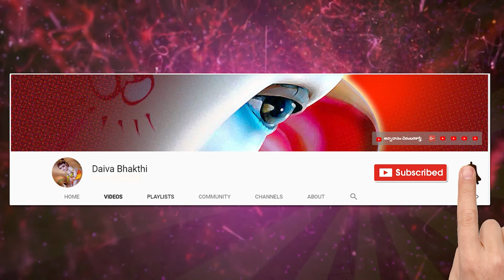శ్రీ లలితా సహస్రనామ స్తోత్ర అధ్యయనం 57వ భాగము || Sri Lalitha Sahasranamam Meaning​ @Daiva Bhakthi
శ్రీ లలితా సహస్రనామ స్తోత్ర అధ్యయనం || Sri Lalitha Sahasranamam Meaning​ @Daiva Bhakthi

దైవభక్తి ప్రేక్షకులకు స్వాగతం. చాలా విశిష్టమైన, ఎంతో శక్తివంతమైన స్తోత్రాన్ని అర్థవంతంగా నేర్చుకుని స్పష్టమైన ఉచ్చారణతో చదివినప్పుడు దాని యొక్క ఫలితం వెయ్యి రెట్లు వస్తుంది. అందులో భాగంగా లాభాపేక్ష లేకుండా ఎంతో విలువైన సమాచారం అందించడానికి ముందుకు వచ్చిన బ్రహ్మశ్రీ మైలవరపు లక్ష్మీనరసింహం గారు ప్రేక్షకుల కోరిక మేరకు శ్రీ లలితా సహస్రనామ స్తోత్రం అధ్యయనం చేస్తూ నేర్పించడానికి చేస్తున్న ప్రయత్నమిది. ఈ అమూల్యమయిన అవకాశాన్ని అందరూ వినియోగించుకుని అమ్మవారి కరుణకు, కృపకు పాత్రులు కాగలరని ప్రార్థన,
ఇది మీ ఒక్కరి దగ్గరే పెట్టుకుంటే సరిపోదు పదిమందికి అమ్మవారి అనుగ్రహం కావాలంటే ఈ చిత్రమాలిక అందరికీ చేరవేయగలరు. మరిన్ని కార్య క్రమాలు చేయడానికి మీరు ఈ చిత్రమాలికను Like చేసి  comment చేయగలరు.

sri lalitha sahasranamam meaning by mailavarapu lakshmi narasimham
శ్రీ లలితా సహస్రనామ స్తోత్రం అధ్యయనం యొక్క  మొత్తం వీడియోస్ కొరకు ఈ క్రింది లింక్ను చూడండి.

నేను బాగుండాలి !
మేము బాగుండాలి !
అందరూ బాగుండాలి !
జై గోమాత ||
జై భరతమాత ||
జై శ్రీరామ్ ||